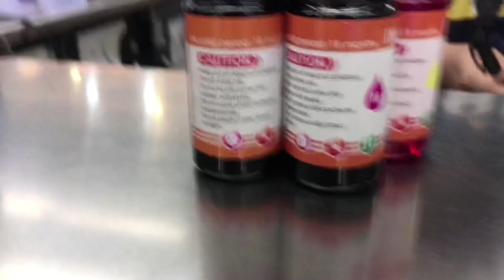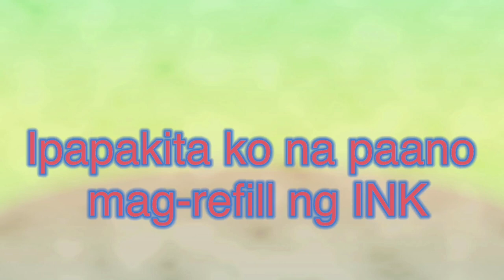My FIRST REFILL CISS INK CANON PIXMA MP237 VLOG#7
Mga Mars, mga Sissy!! I hope you all will like this video. Medyo challenging pala mag refill ng ink container. ilang beses din nag overflow. Ang daming bloopers hehehe.

Thank you ulit for watching.